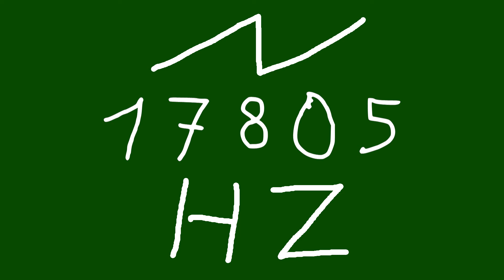17805 hz saw